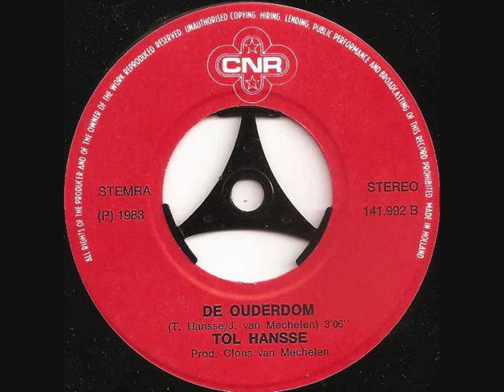De ouderdom / Tol Hansse.